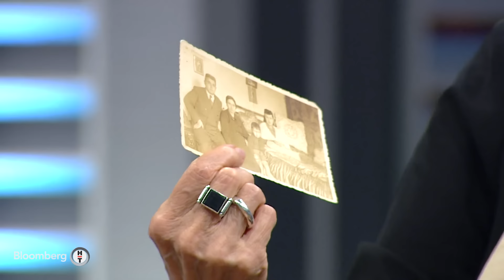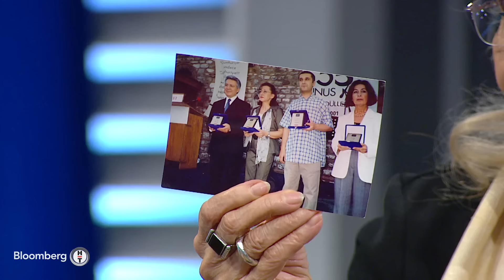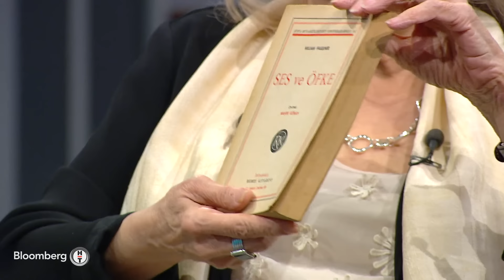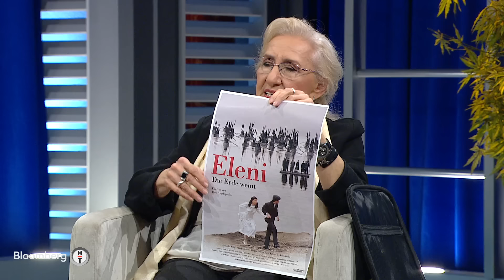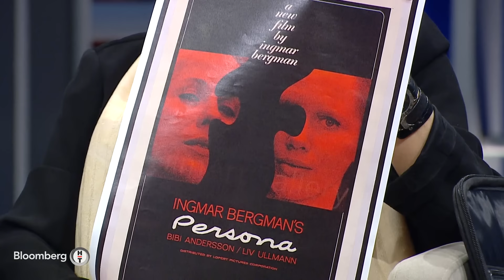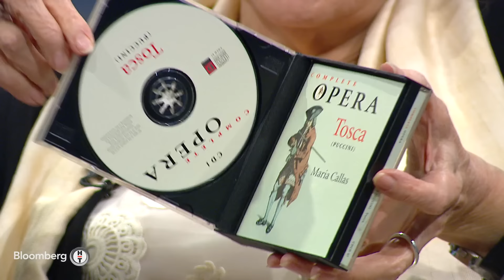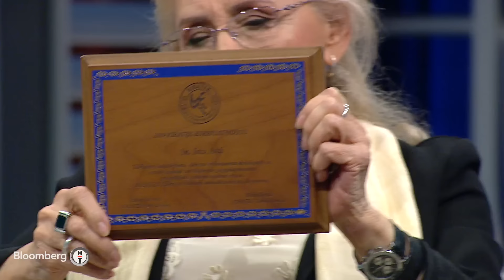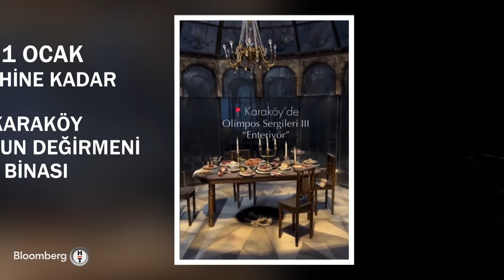Pandora'nın Merakı - İnci Aral | 17 Ocak 2024